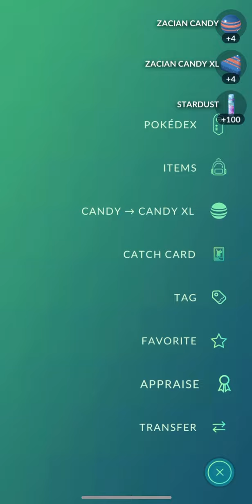[Pokemon GO] Zacian Remote Raid #6 (UK)